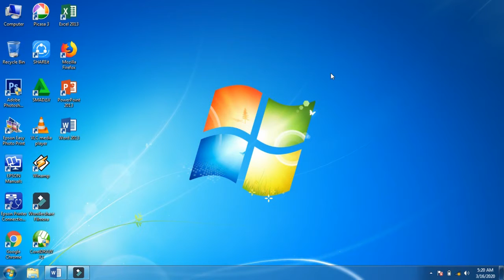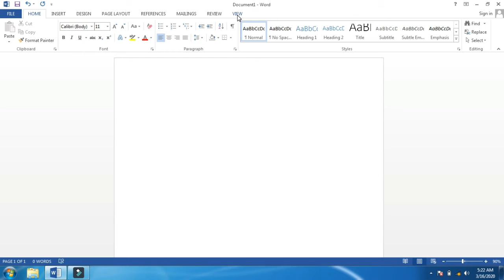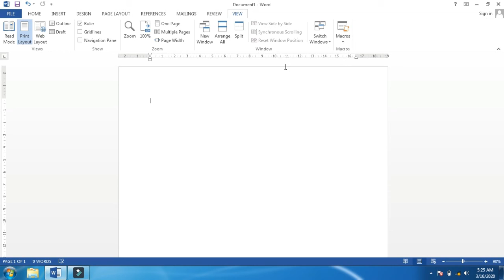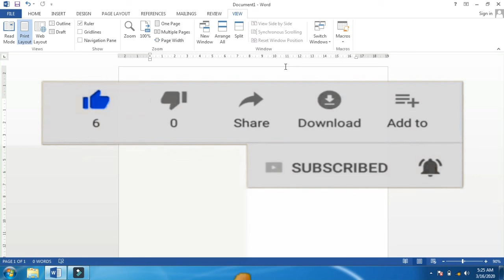cara menampilkan ruler di microsoft word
cara menampilkan ruler atau penggaris di microsoft word 2013 ini sangat mudah untuk dilakukan. pada video ini selain menjelaskan cara memunculkan ruler atau penggaris pada microsoft office word 2013 saya juga sedikit menjelaskan mengenai cara mengubah satuan inchi ke cm pada microsoft word